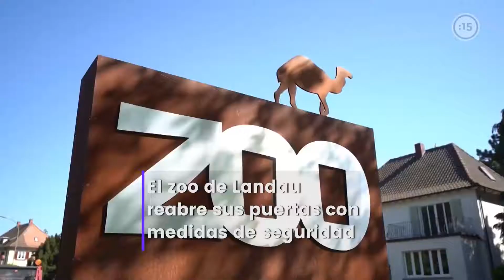El zoo de Landau reabre sus puertas con medidas de seguridad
El zoológico de Landau, en Alemania, reabrió hoy sus puertas al público después de que las autoridades del Estado de Renania-Palatinado hayan permitido su vuelta a una relativa normalidad, marcada por estrictas medidas de seguridad para evitar la propagación del coronavirus.

Imágenes cortesía de EFE